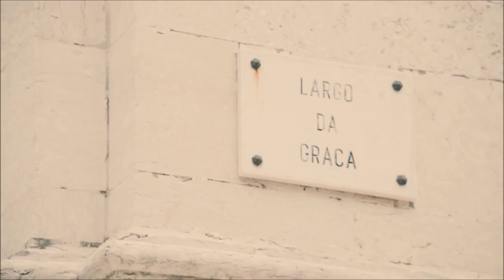::Joana & João:: - Highlights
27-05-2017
Casamento de Joana Trigo da Roza e João Maria Ameal
Filmagem: terrafilms